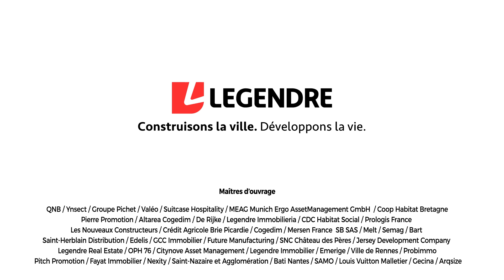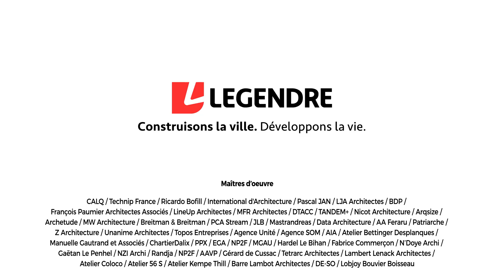Présentation du Groupe Legendre 2021